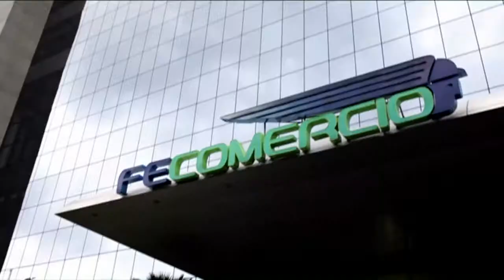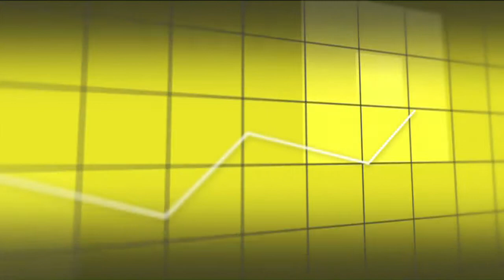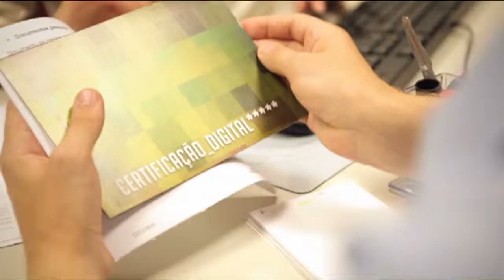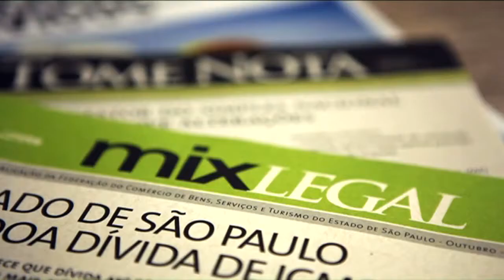Inst Fecomercio.mp4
Vídeo Institucional